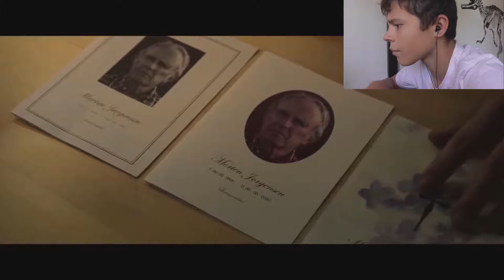RÉACTION TRAILER - L'Enfant du Passé 😶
Aujourd'hui, on s'attaque à la bande-annonce de "L'Enfant du Passé".